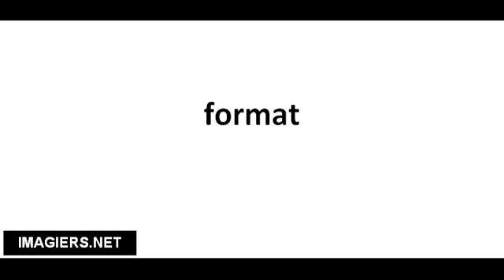Richtig Aussprechen # format